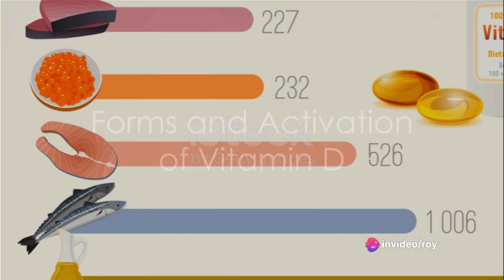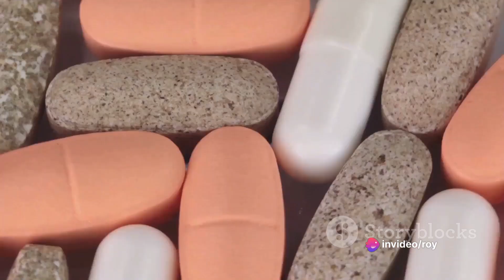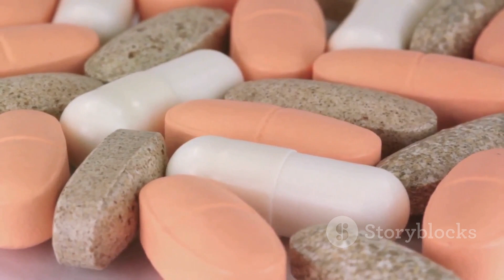Vitamin D helps in Erectile Disfunction ED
In this video, we delve into the important role of Vitamin D in our bodies, including how it impacts our sexual health and the risks associated with Vitamin D deficiency. Learn why Vitamin D is crucial for overall well-being and how you can ensure you're getting enough of this essential nutrient. Watch till the end to discover the importance of maintaining adequate levels of Vitamin D for your health.

OUTLINE:

00:00:00 The Significance of Vitamin D
00:00:36 Vitamin D Deficiency
00:00:56 Forms and Activation of Vitamin D
00:01:43 Factors Affecting Vitamin D Levels
00:02:07 Health Implications and Studies
00:02:32 Conclusion